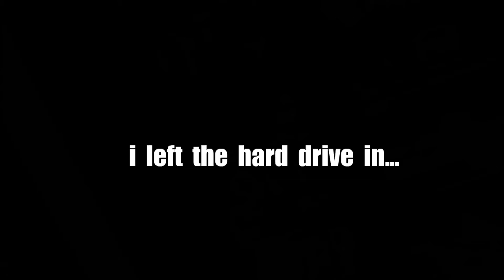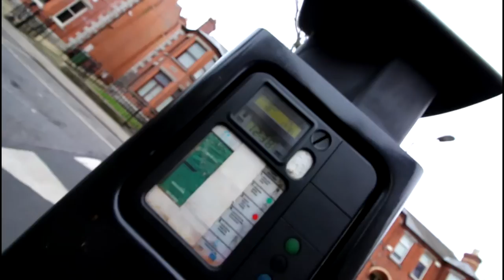A Trip Down Memory Lane- Dublin Vlog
The hunt to fix a hard drive brought me to Dublin where I have a trip down memory lane and talk to two swans.